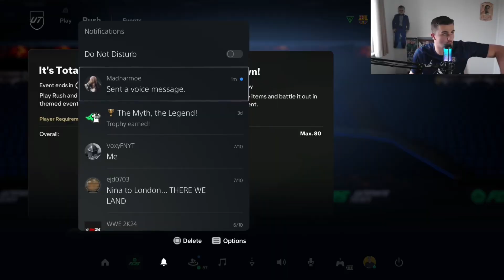2 NEW SIGNINGS FOR THE RTG ARE ABSOLUTELY BROKEN 🔥 Suarez To Glory (#9)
Thumbnail the best in the bissness
If you need any thumbnails for good quality and cheap prices make sure to head on over ⬇️